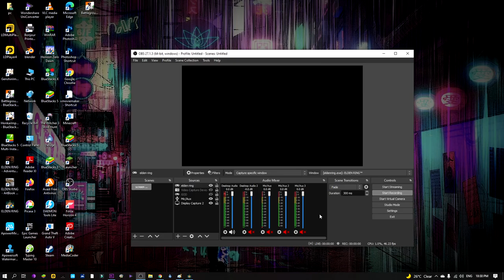on my way to volcano manor part 1 elden rings